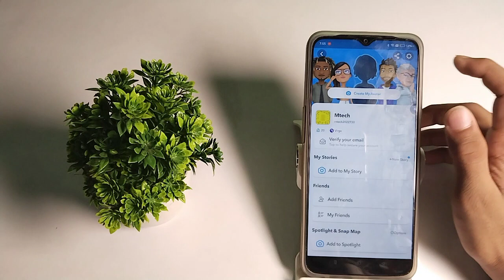how to make birthday public on snapchat